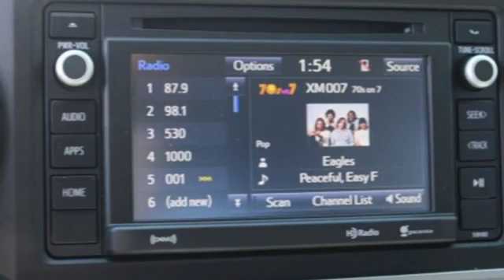2018 Toyota Tacoma Tacoma, WA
Year: 2018
Make: Toyota
Model: Tacoma
Trim: SR5,AUTO,4X4,DBL CAB
Engine: 6 Cyl. 3.5 L
Transmission: Automatic
Color: Gray
Mileage: 15352
Stock #: T91146A
VIN: 3TMCZ5AN9JM149550
CLEAN CARFAX ONE OWNER, **LOCAL TRADE**, **POWER WINDOWS/LOCKS**, **BLUETOOTH/HANDS FREE**, FOUR WHEEL DRIVE, Auto-Dimming Inside Rear-View Mirror w/Compass, Chrome Rear Bumper, Color-Keyed Overfenders, Daytime Running Lamps, Front Fog Lamps, Power Sliding Rear Window w/Privacy Glass, Remote Keyless Entry System, SR5 Package, Variable Intermittent Wipers.Titus-Will Toyota is delighted to offer this wonderful 2018 Toyota Tacoma. Gray 4WDIn addition to transparent, no hassle pricing and upfront no hassle trade evaluation. We provide an enjoyably brief and easy Sales Experience...Your Pace...Your Deal...We promise!! Family owned...Community Minded...Titus Will Toyota...a Tradition of Excellence for over 80 Years.

Address:
3506 S. Sprague Ave